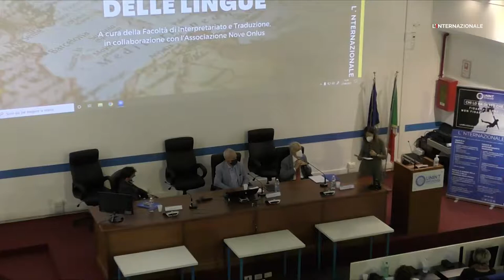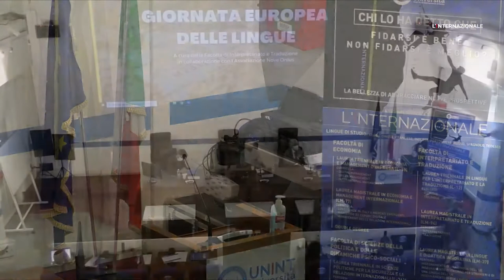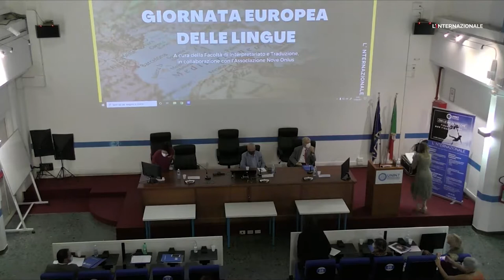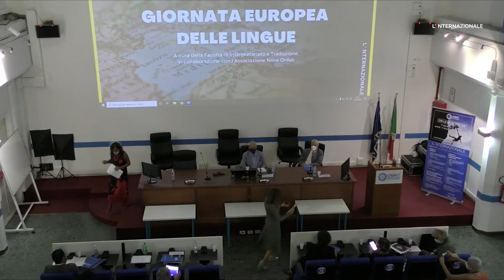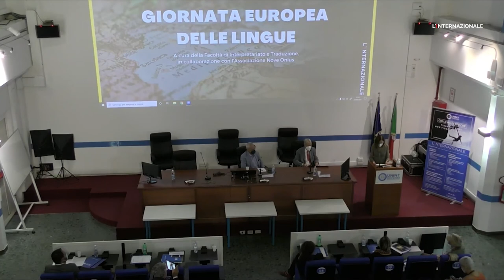Giornata europea delle lingue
La Facoltà di Interpretariato e Traduzione è stata lieta di organizzare, nel quadro delle attività di Terza Missione, la Giornata europea delle lingue che si è svolta il 27 settembre 2021 presso la sede dell'Ateneo.